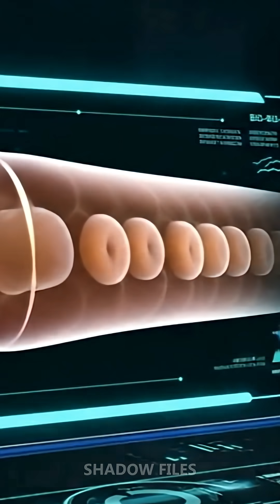EEL 1The Shocking Secret of Electric Eels!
Welcome to Shadow Files, your ultimate destination for mysteries, unexplained phenomena, extreme engineering, and incredible discoveries from around the world. Dive into real-life mysteries, scientific marvels, and shocking facts that will blow your mind!

Think electric eels are just shocking fish? The truth is far more complex and mind-blowing! Dive into the shocking secret behind these incredible creatures. You'll learn how they generate massive volts of electricity, not just for defense, but to literally "Taser" their prey from a distance. We'll reveal why they're not even "true" eels and how they use low-voltage pulses like a natural radar system. If you're a fan of bizarre animal facts and amazing nature, this is for you.

Shadow Files, mysterious discoveries, unsolved mysteries USA, conspiracy theories, extreme engineering, giant machines, NASA, paranormal stories, science documentary, shocking discoveries, unexplained phenomena, epic documentaries